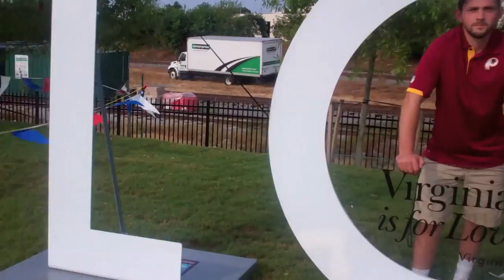A Quick Byte from Redskins Training Camp: 07/27/13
Brian and Stephen find out what fans love about the Redskins